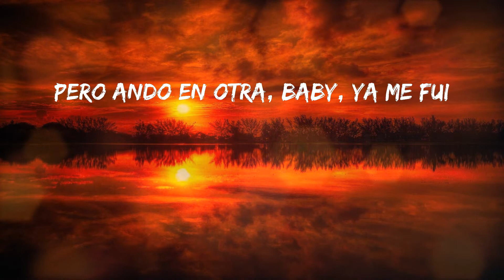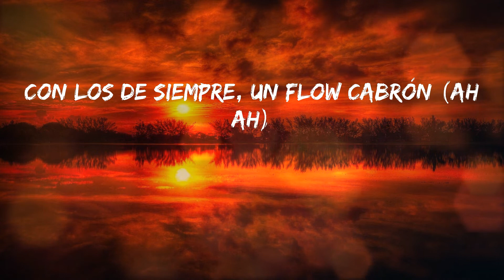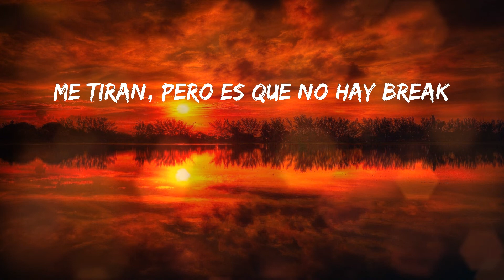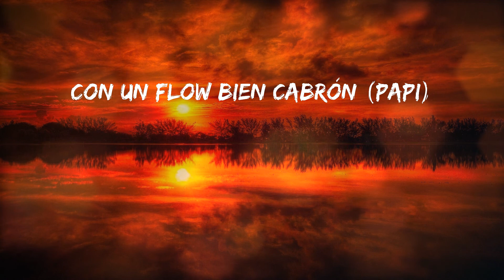KAROL G - EL MAKINON (Letras)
💓 EL MAKINON - KAROL G

Letras:
Ando por ahí
Con los de siempre, un flow cabrón
Dando vuelta en un maquinón
Cristales G5 en un capsulón (en un capsulón)
Y desde que salí (desde que salí)
Todos quieren repetir (todos quieren repetir)
Pero ando en otra, baby, ya me fui
Y ahora ando por ahí
Y ando por ahí
Con los de siempre, un flow cabrón (eh eh eh)
Cristales G5 en un capsulón (Mariah, baby)
Y la guagua está G5
Baby, pa adentro no se ve
Podemos bellaquear, también podemos prender
Un Airbnb o nos vamos pa un hotel
Donde quiera te como (como)
Pa escaparnos tú dime cómo (uy)
Dime si somos o no somos, a ninguno perdono
Este booty se va y eso es sin darle promo
El DM explotando, pero es que no hay break
El DM explotando, pero es que no hay break (uy)
Y ado por ahí
Ando por ahí
Con los de siempre, un flow cabrón (ah ah)
Dando vuelta en un maquinón (ah, ey)
Bellaquita de profesión (-ión), puesta pal problemón (-ón)
Mis diablas andan todas de misión
Pa arriba la puerta si la abro
Baby, compárame con la que sea, yo la parto (ey)
Mi hijo va a ser millonario desde el parto (wuh)
De mis babies ninguna le baja
Me tiran, pero es que no hay break
Nos conocimos hoy, mañana replay (ah ah)
Jaja, y la tóxica
Ya tú sabes (mmm)
Karol G
Con Mariah (ah, yeh, un capsulón)
Ey (Ahora no hay break, papi)
Cuidao
Que venimos por ahí (mmm, ja)
Con un flow bien cabrón (papi)
(It's Mariah, babe
Mariah Angeliq
No)